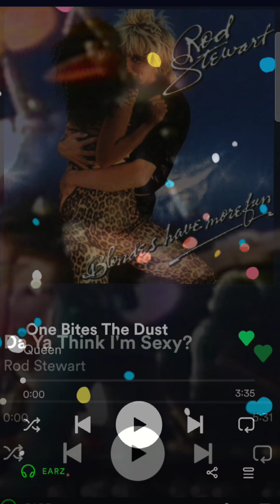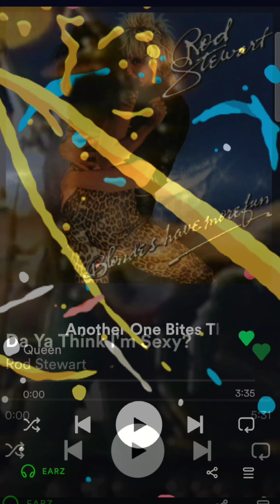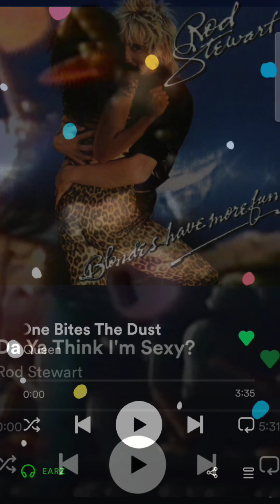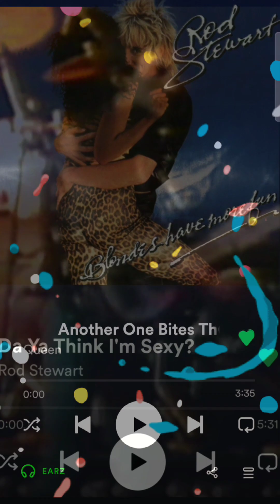ANOTHER ONE BITES THE SEXY DUST - QUEEN&RODSTEWART